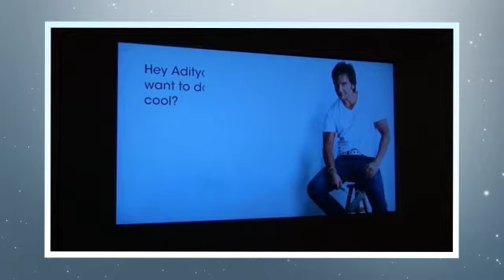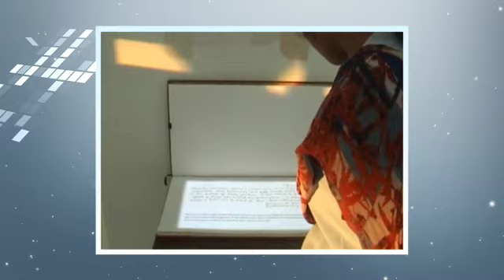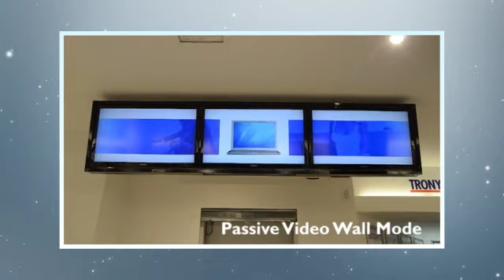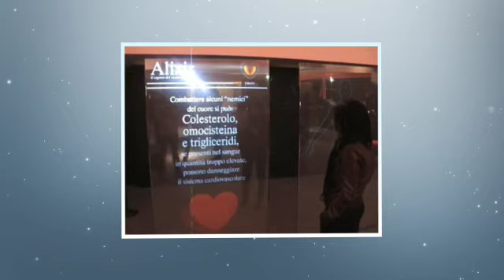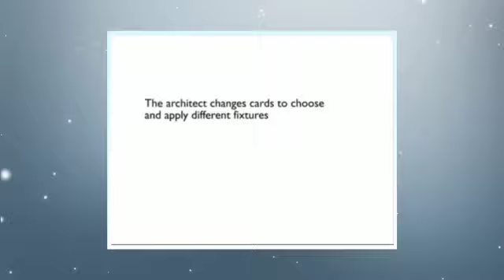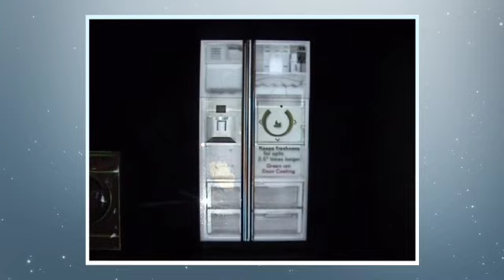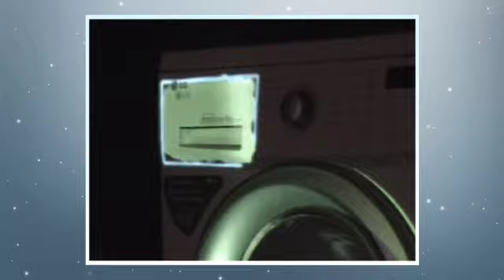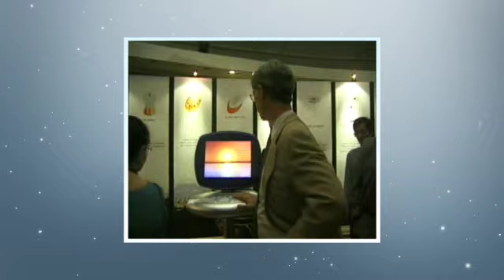xdlab Showreel 2011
Here is a glimpse at the key projects executed over the last few years. For more details on the projects featured here, please visit out website.